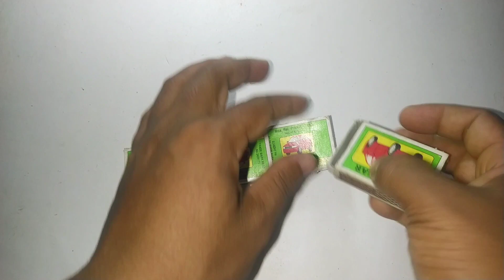How To Make Machisbox Simple Mini Private Car | Part-258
How To Make Machisbox Simple Mini Private Car ! At Home - DIY Toy | Part-258